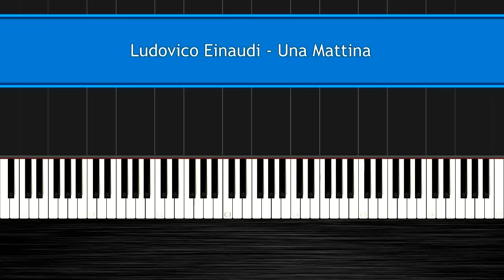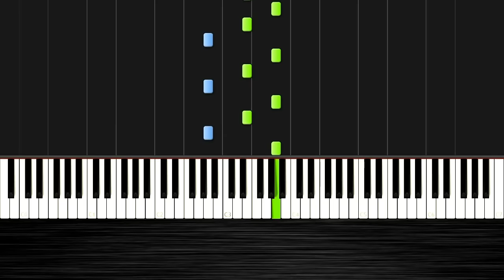Ludovico Einaudi - Una Mattina (Intouchables) - Piano Tutorial by PlutaX - Synthesia